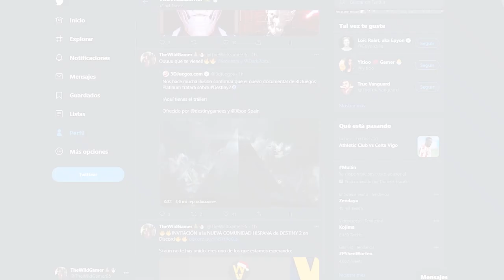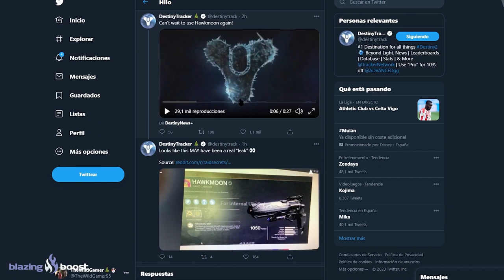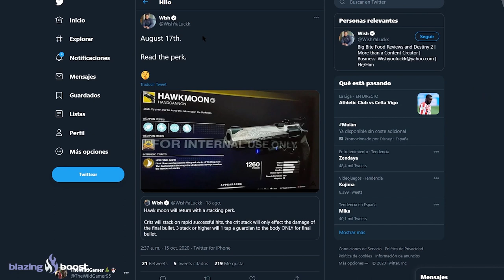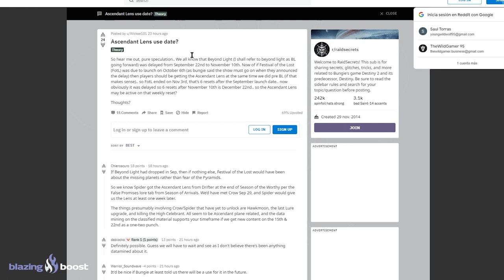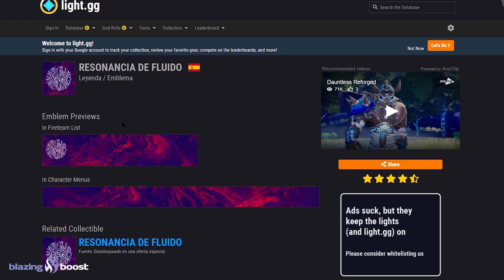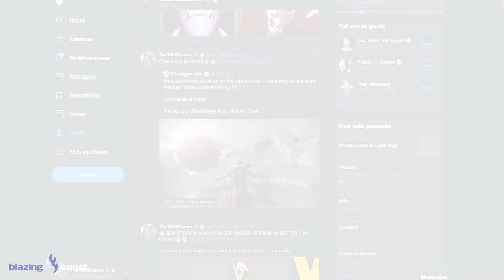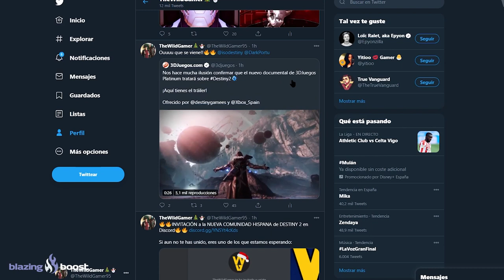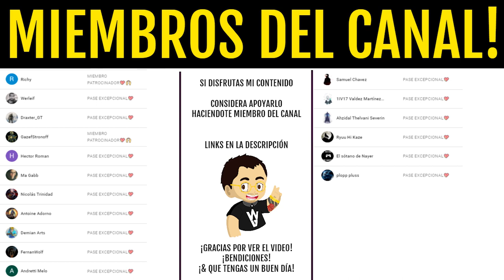Trailer de Halcón de Luna y Mazmorra en Europa! Salgo en el Documental de Destiny 2!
🔥🔥Alineamiento Cósmico!💯👌
Los requisitos son:
2️⃣Reaccionar a la Historia del Sorteo (Fijada en la Bio)
⏰Finaliza el 7 de Diciembre a las 19:00
Mucha Suerte!💖🤗

🗣Destiny 2: Una Nueva Era - Salgo en el Documental! Trailer de Halcón de Luna y Mazmorra en Europa!

- Richy